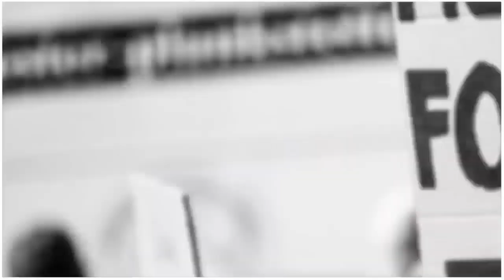afjalgarh News || सामुदायिक स्वास्थ्य केंद्र में घुसा पानी मरीजों की बढ़ाई मुश्किलेंजनादेशभारत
AAJ_TAZA _KHABAR
JANADESH BHARAT NEWS
उत्तर प्रदेश का एकमात्र भरोसेमंद और लोकप्रिय चैनल यह चैनल आपको उत्तर प्रदेश के कोने-कोने की खबरें समाचार आपके सम्मुख प्रस्तुत करता है सभी क्षेत्रीय खबरों के साथ साथ सरकार राजनीति पर्यावरण खेलकूद से जुड़ी राष्ट्रीय एवं अंतरराष्ट्रीय खबरें प्रसारित करता है और हमारी इन खबरों का लगातार जायजा लेने के लिए हमारे चैनल धनगर शक्ति उत्तर प्रदेश को सब्सक्राइब करें और घंटी का बटन दबाकर हमारी सभी खबरों का अपडेट सबसे पहले पाएं धन्यवाद |
Channel Author : राम गोपाल धनगर |
हमसे जुड़ने के लिए हमारे सोशल मीडिया नेटवर्क को ज्वाइन करें ।